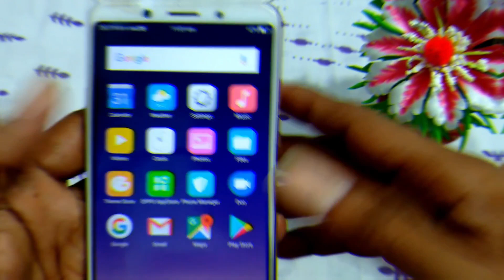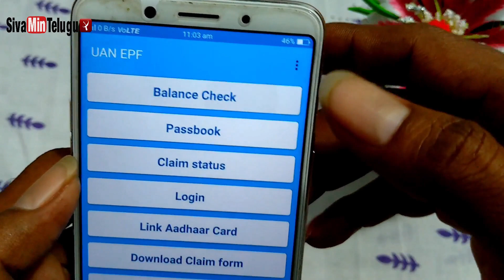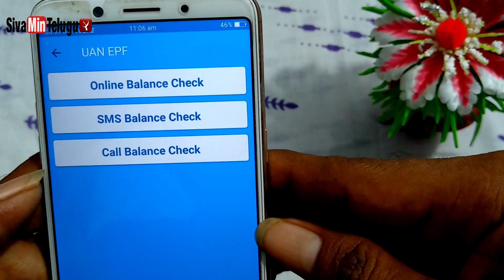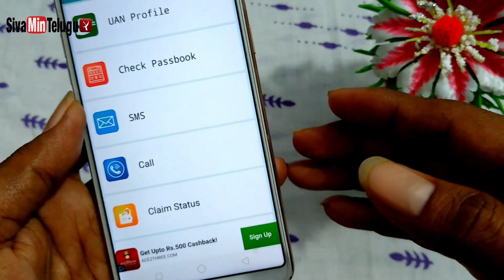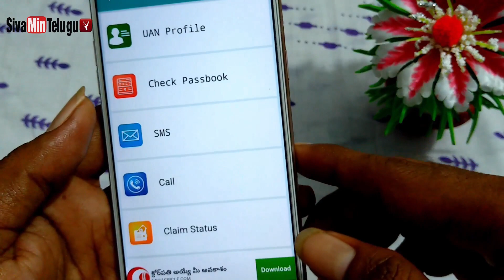How to Check EPF Balance on Android Mobile in Telugu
Friends Check your EPF Balance on Android Mobile by this apps